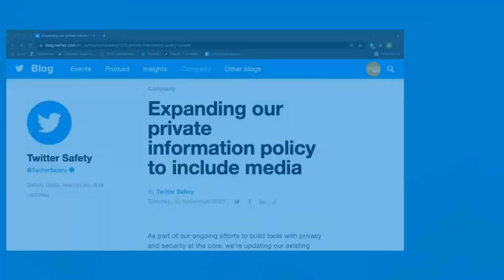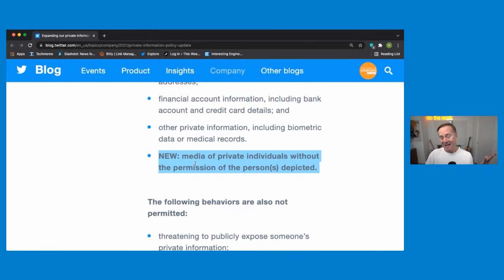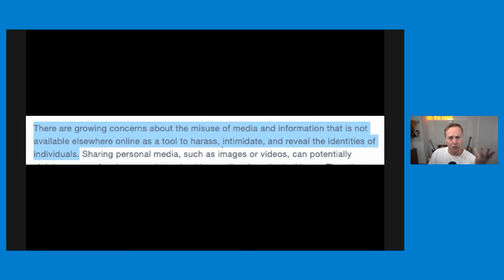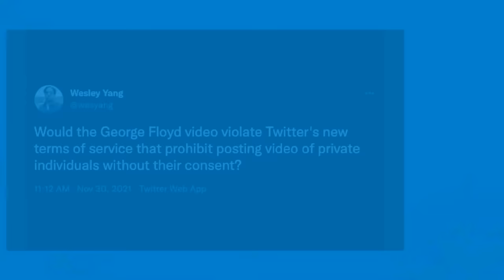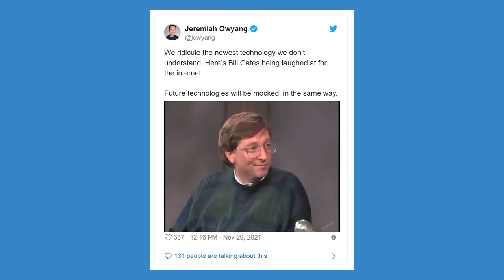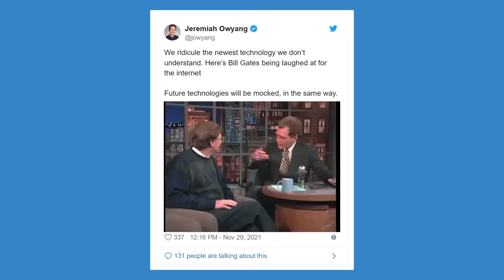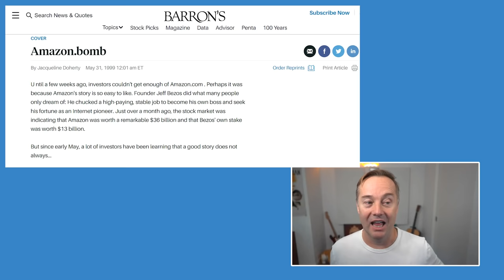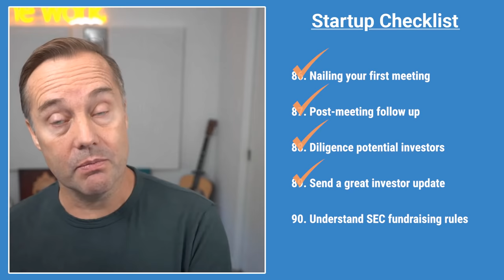Twitter bans sharing "private media" + Startup Checklist: How to raise capital | E1336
00:00 Jason intros the news and Startup Checklist
01:54 News -Twitter's new Privacy policy
11:21 LinkedIn Marketing - Get a $100 LinkedIn ad credit at
12:36 Tweet of the Day - 1995 Bill Gates on Letterman
16:47 Startup Checklist Episode 9
21:25 Vanta - Get get $1,000 off automating your SOC 2 at
22:24 Be able to pitch your startup effectively and concisely
29:35 Do you know how to find investors?
32:09 Odoo - Get your first app free and a $1000 credit at
33:18 Do you know how to build a fundraising pipeline?
35:33 Do you know Jason's "Perfect cold email" template?
36:58 Do you know the "Loom, Zoom, Room" Rule?
39:31 Nailing your first meeting
44:04 Can you nail the “post-meeting follow up”?
45:32 Do you know how to diligence potential investors?
47:42 Send a great investor update
48:50 Understand SEC rules around fundraising

Thanks to our partners:
Odoo - Get your first app free and a $1000 credit